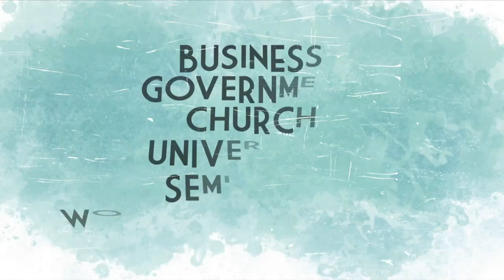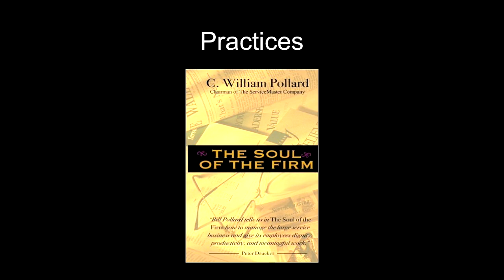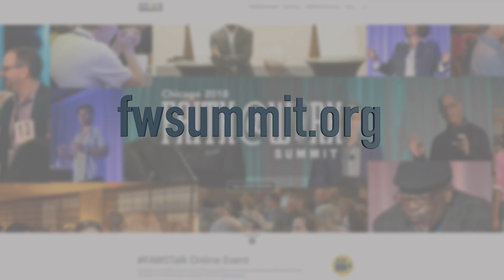Bill Pollard - Pioneer Tribute (Al Erisman)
C. William “Bill” Pollard joined ServiceMaster in 1977 and has served not once but twice as its chief executive officer. During his leadership of the company, ServiceMaster was recognized by Fortune magazine as the No.1 service company among the Fortune 500, and also was included in its list of most admired companies and achieved market leadership in each of its markets and substantial growth in shareholder value.

He is the author of several books including: The Soul of the Firm, The Heart of a Business Ethic and Serving Two Masters? Reflections on God and Profit. In April 2004, he received the Rev.